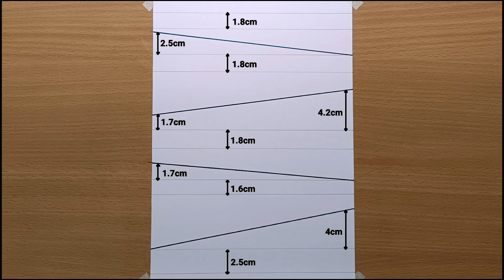How to Draw"Obito, Itachi, Madara, Shisui,Sasuke(Sharingan)"step by step(Tutorial)||Naruto-Shippuden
Material:
0.5mm mechanical pencil
A4 size (210gsm) ivory drawing sheet
Sakura pigma black 03 marker
Mechanical eraser/Normal eraser
Doms 24 shades pencil colours

All music from NCS music